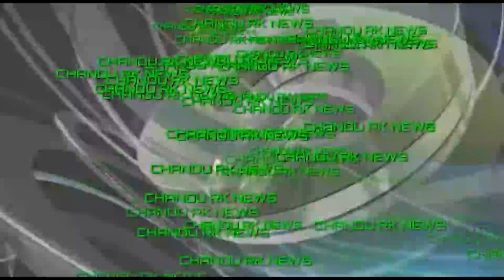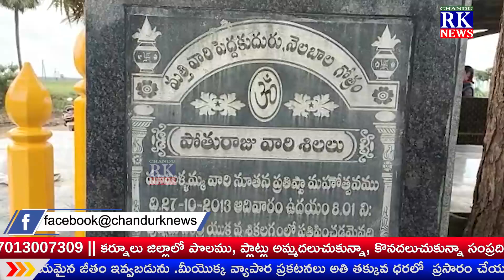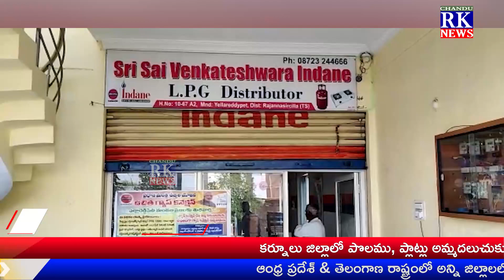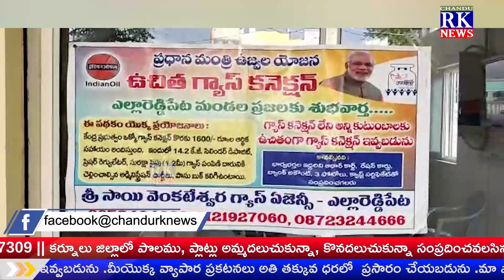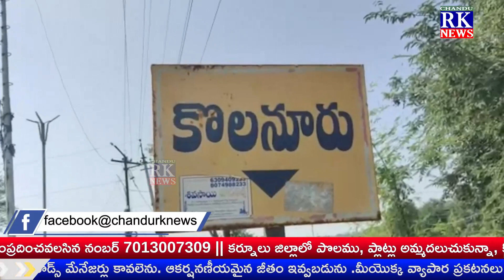NEWS BULLETIN || 21-05-2022 || CHANDU RK NEWS